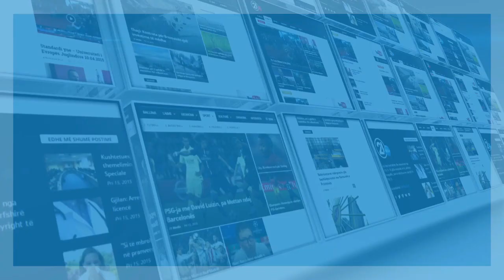Interpretim live nga Nita Latifi 24.03.2020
rtv21.tv